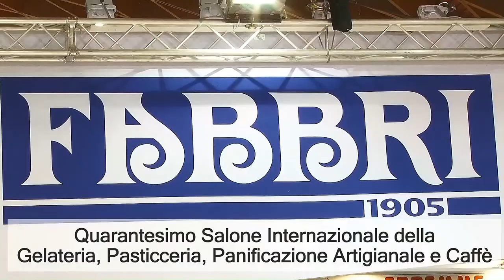SIGEP 2019 - Intervista con Bruno Vanzan allo stand Fabbri 1905 SpA